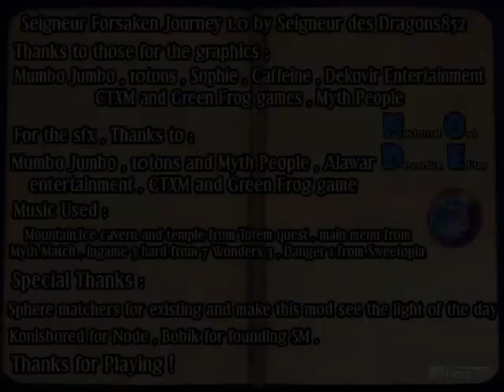SM Tournament Quarterfinals Game 2: nDiBi (Me) vs TheAnxiousOne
Challenge: Complete SFJCh1 Stage 14 on Expert the fastest